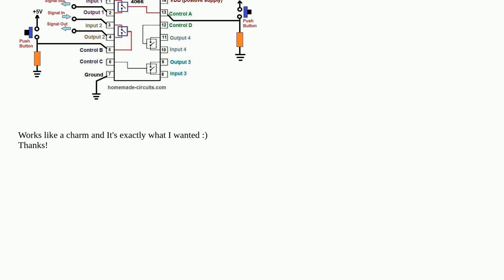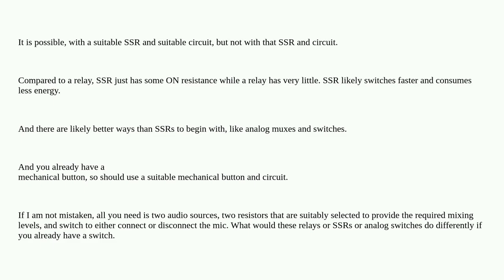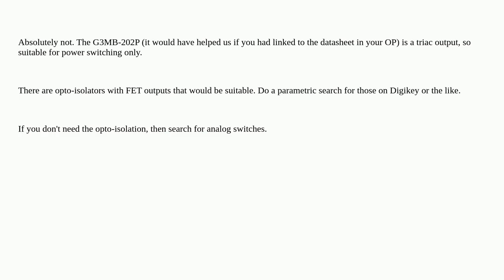Drive audio signal through SSR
A special thanks goes out to the community

  signal solid-state-relay audio